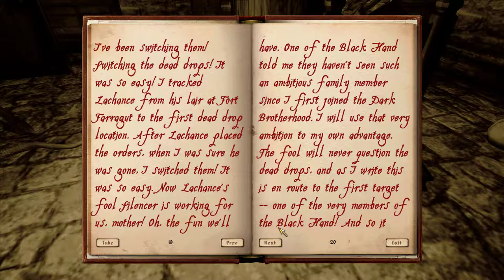No Commentary | Let's Play Oblivion - Part 89 [Following a Lead / Honor Thy Mother]